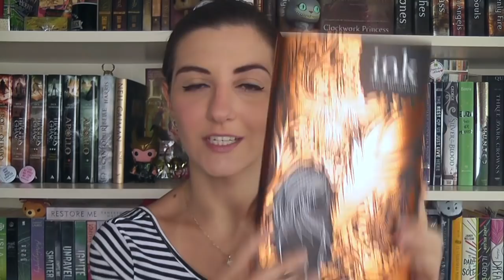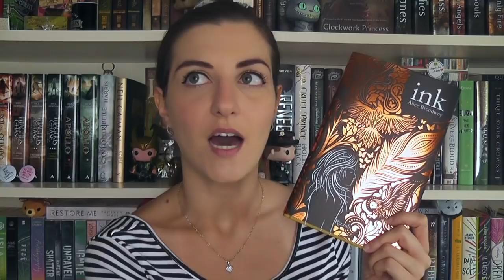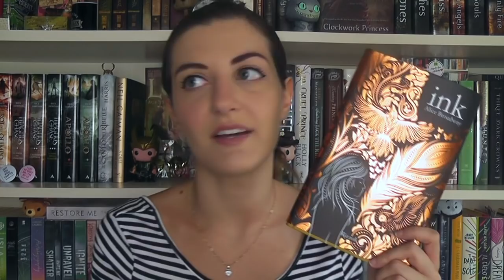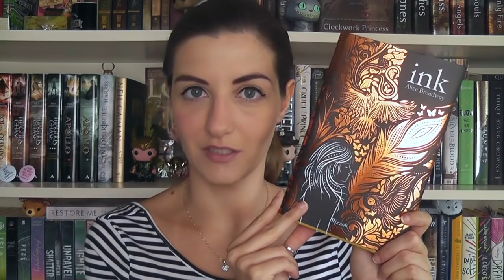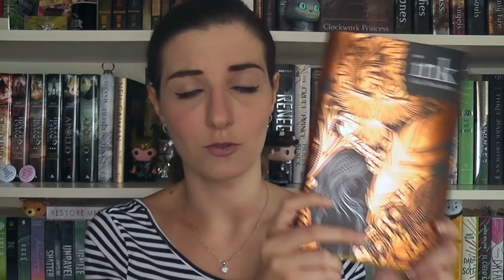Recensione: Ink di Alice Broadway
DOVE POTETE TROVARMI:
La mia WishList di Amazon